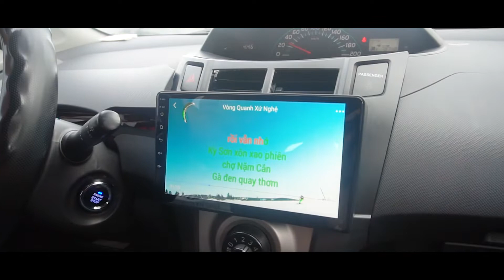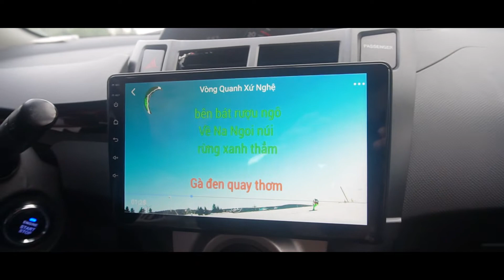[ CHUNGAUTO] Vòng Quanh Xứ Nghệ Cover Thịnh 36 - Màn Hình DVD Android Karaoke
Đưa nhau về qua cầu Bến Thủy, thành phố Vinh bên bờ Sông Lam.
Qua quảng trường Hồ Chí Minh, nghe ai ca câu hò Ví ***,
Đền Hồng Sơn, Cần Linh chuông chiều, Hồ Cửa Nam chào du khách sang.
Đưa nhau về trong chiều Thành Cổ , hùng dũng bên Phượng Hoàng Trung Đô.

* Với Ram 2G Rom 32G

* Hệ Điều Hành 8.1

* Đến Với Chungauto Đội Kỹ Thuật Chuyên Nghiệp

* Chất lượng lại rất ổn định chưa nói đẳng cấp với phiên bản Oled pro

* Bảo hành thì dài hạn 18 tháng

* Tích hợp cam lùi thì nét từng cọng lông

*Các bác nào hoài nghi qua chungauto dùng thử 15 ngày miễn phí nhé